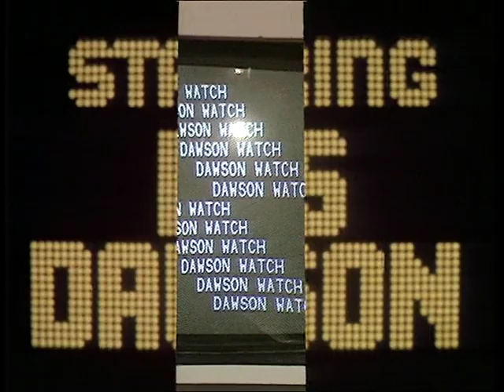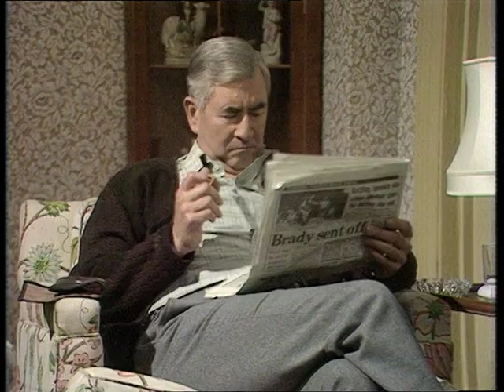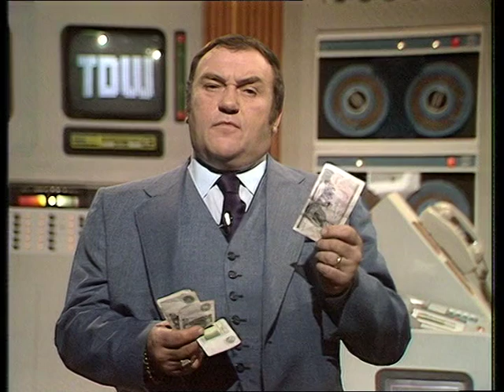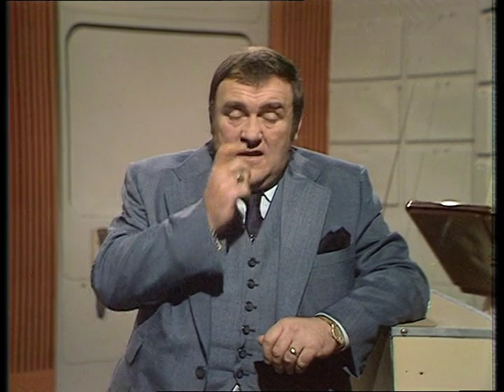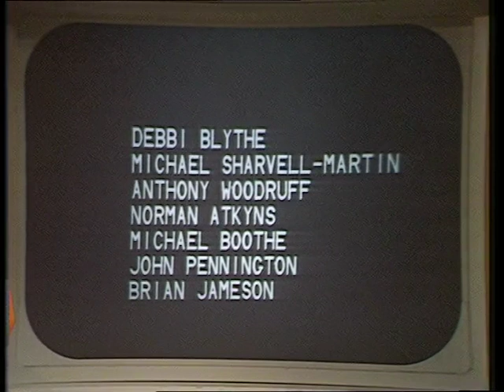The Dawson Watch Season 01 Episode 03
Les Dawson has a team of assistants and a computerised system in "Dawson Control", enabling him to put together footage and reports on the problems of modern society.